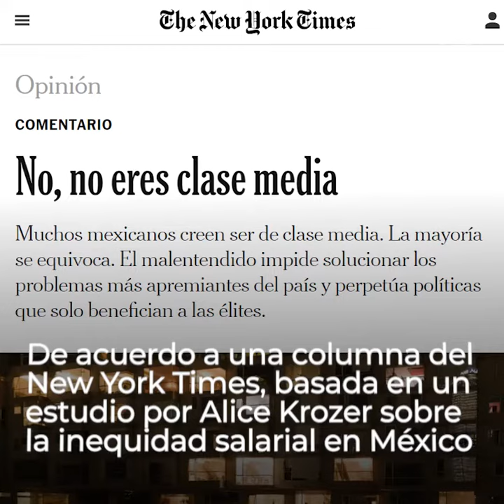GLUC | CLASE MEDIA, LA GRAN ILUSIÓN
Y tú, ¿A qué clase socio - económica perteneces? 💸